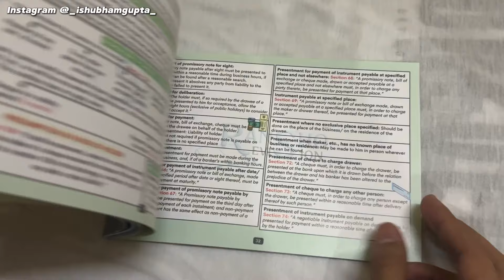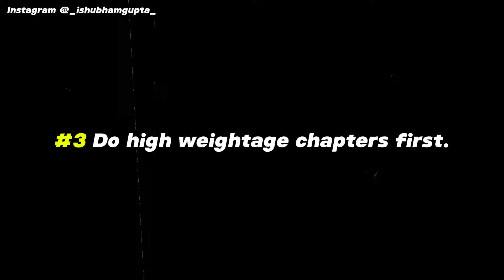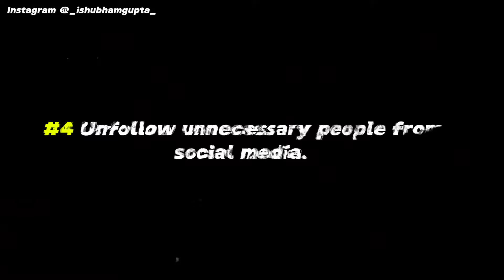Last 25 days strategy to score 300+ marks in CA Foundation June 2024 Exams 🔥 | Shubham Gupta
Mistake in this video ⬇️
7:07 There’s negative marking in MCQs of 0.25 marks!

& only Quantitative Aptitude & Business Economics are MCQs based exams.

Time Stamps ⬇️
00:00 Important Announcement
00:37 Intro
01:46 Tip #1
02:55 Tip #2
06:03 Tip #3
08:03 Tip #4
09:47 Tip #5
10:59 Outro
12:12 Bloopers

If you want to see the other side of my life!

Items I use :
Canon M50 Mark ii
IPhone 14
Gorilla Tripod
Digitek Long Tripod
Ring Light
Wireless Earphones
RGB Panel Light
Digital Timer Clock
Photo Frames for wall

Books I Read :
Rich Dad Poor Dad
How win friends
& Influence people
Atomic Habits